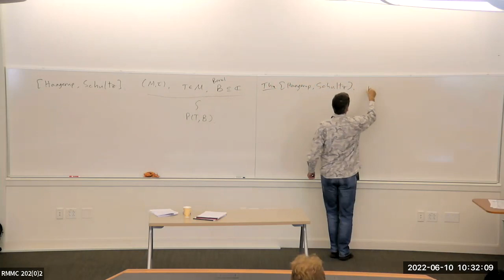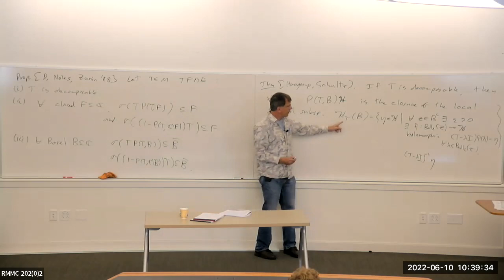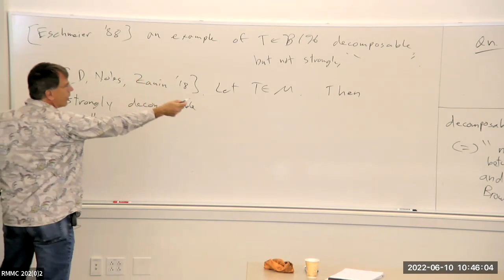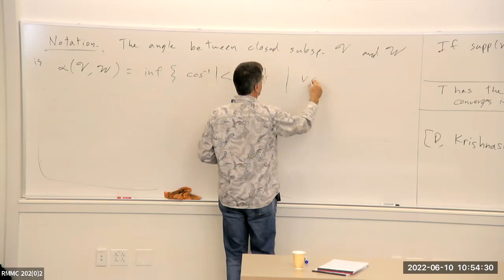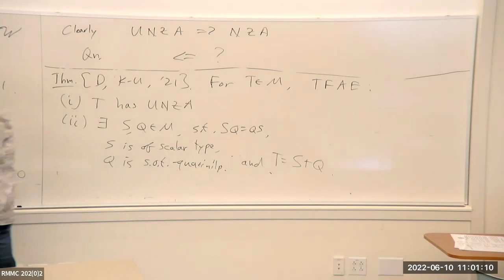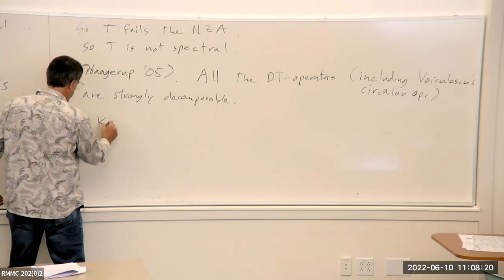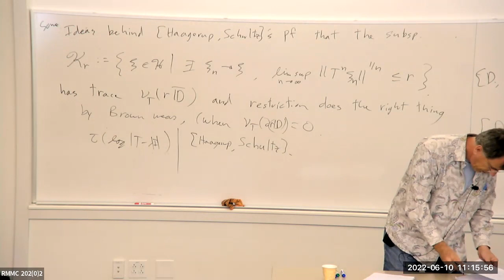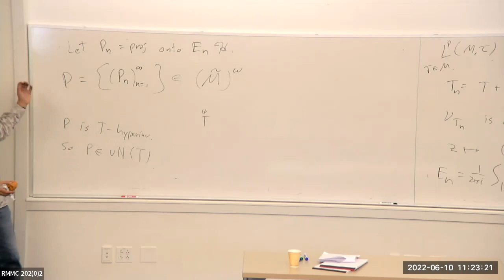Ken Dykema: Mini Course On spectral distributions and decompositions of operators, Lecture three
Mini-course: On spectral distributions and decompositions of operators in finite von Neumann algebras, Lecture three, Ken Dykema (Texas A & M University).
RMMC Summer School (2022) on Free Probability, Random Matrices, and Applications, University of Wyoming, June 6–10, 2022